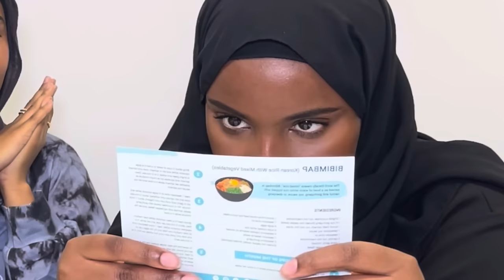TRYING KOREAN SNACKS 🇰🇷